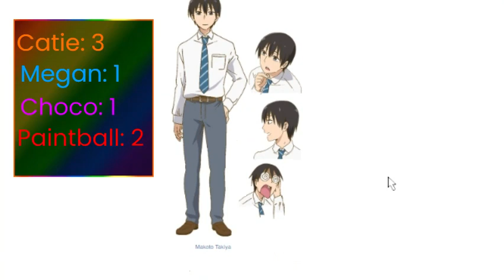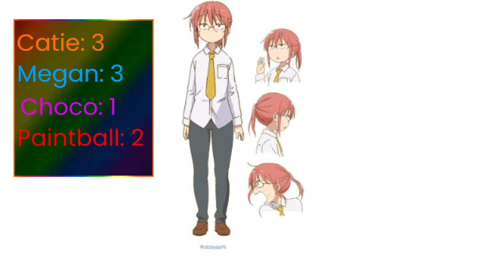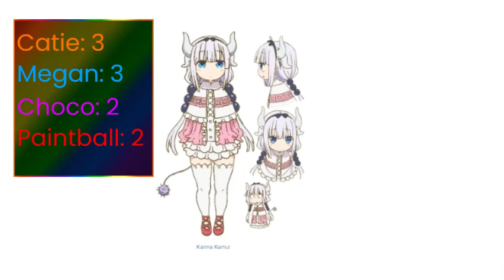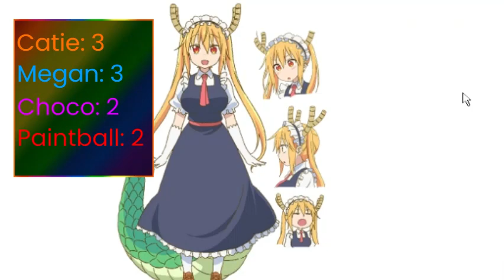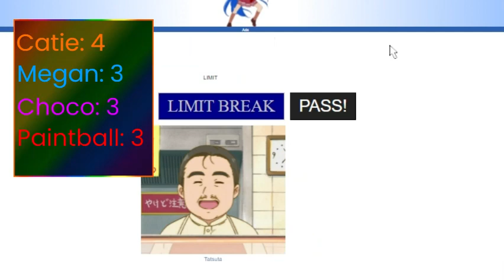The Gurls play Smash or Pass (Dragon Maid Edition)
so yeah, decided to do this cause yes.